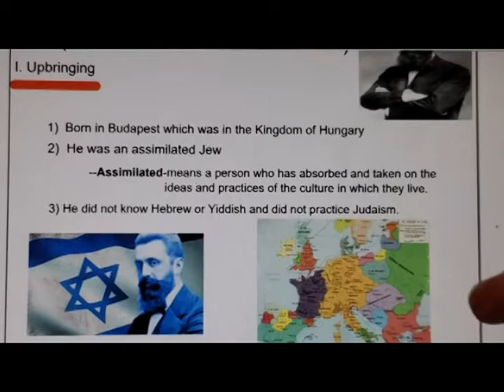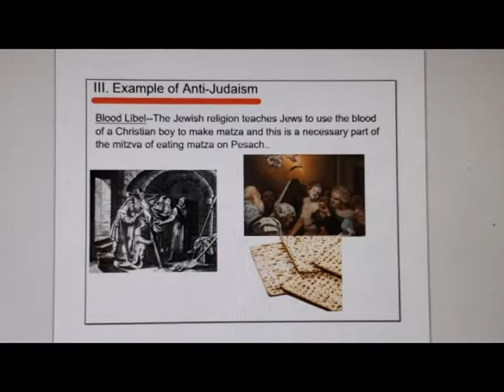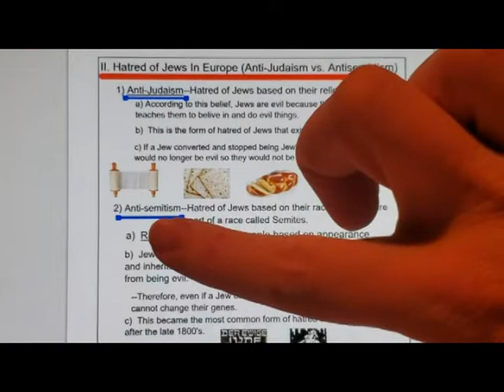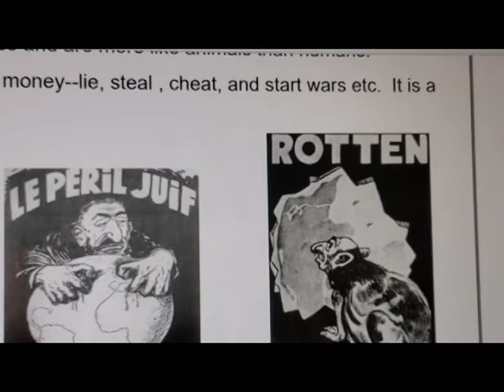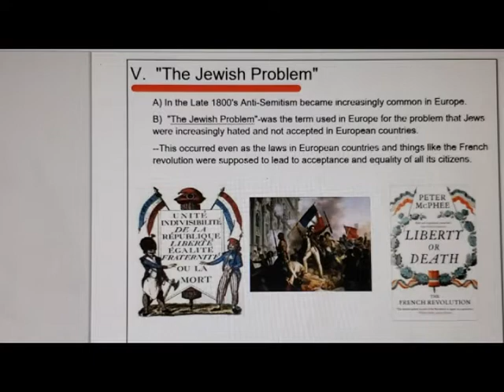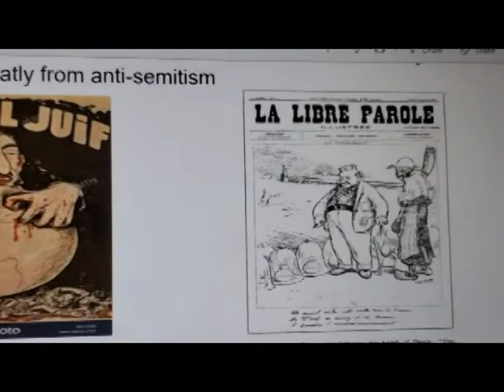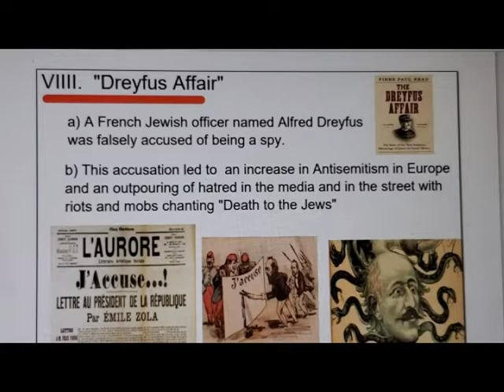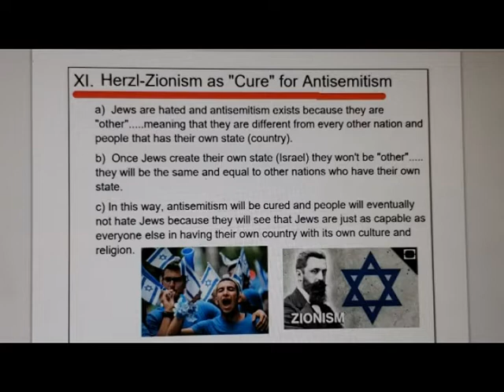Theodor Herzl Forefather of Zionism 5th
A brief zionist biography of Herzl and Zionism for 5th graders,